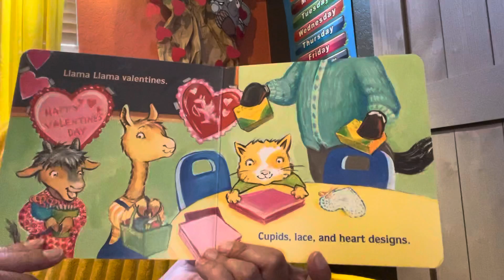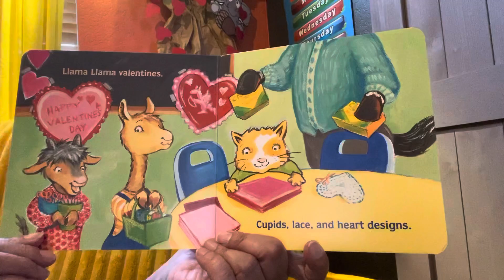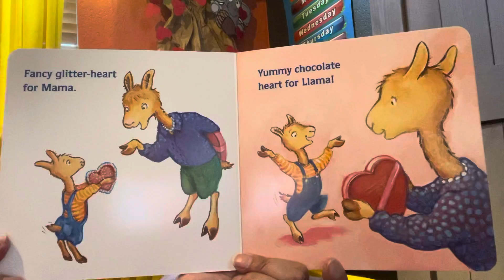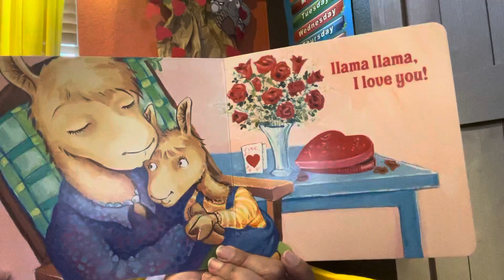Llama Llama, I Love You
Mrs Moore reading a Valentine Book